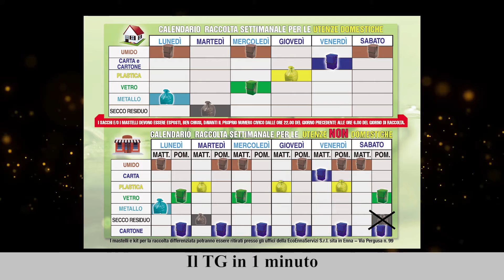Il TG in 1 minuto del 28/09/2021